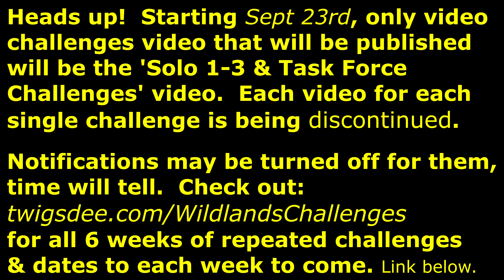Solo 2 Challenge : Sept 12 : Daily 4 of 7 🞔 No Commentary 🞔 Ghost Recon Wildlands 🞔 El Cardenal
Solo Challenge #2: In Extreme difficulty and using only LMG, deploy to Malca Bravo then complete the mission 'El Cardenal'.

Today's challenge is a repeat from August 1st.  The video was reused and improved in quality.     As well as pre-rendered and uploaded ahead of time to give myself more wiggle room to prepare for Breakpoint and a few projects on the go.    No Commentary.